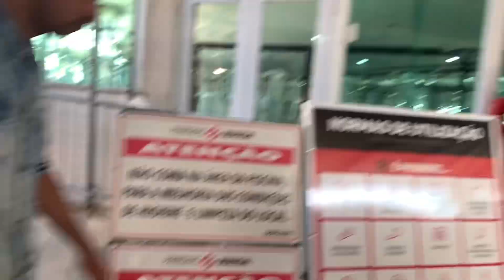VLOG DE VIAGEM - FOMOS PARA O PARQUE MAEDA !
Espero que gostem de viajar comigo e que se sintam inspirados a explorar novos lugares também.

E SOBRE A PALAVRA SUPRESSA FOI O CORRETOR KKK EDITEI RAPIDO E SO VIM PESTAR ATENÇÃO QUANDO TINHA POSTADO O VIDEO.